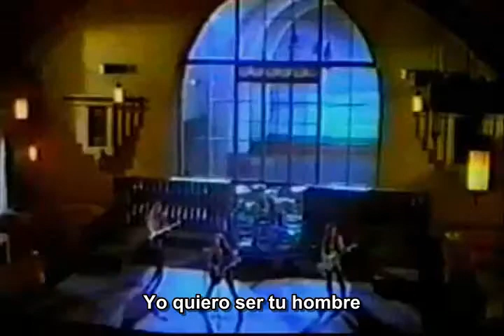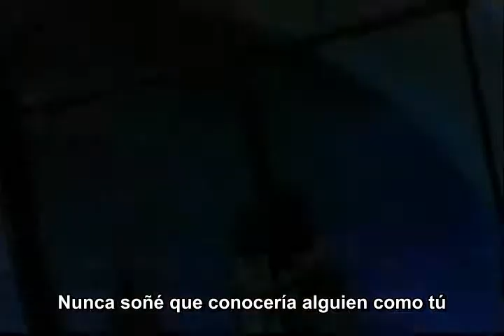Stryper, Lady, video oficial, subtitulado español